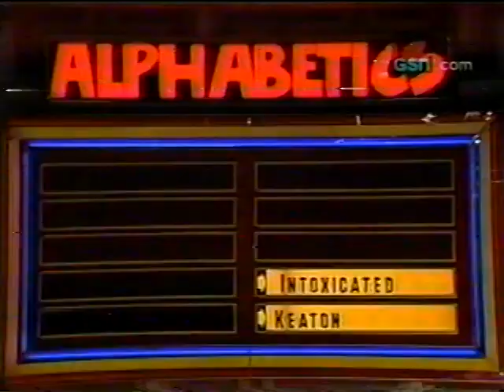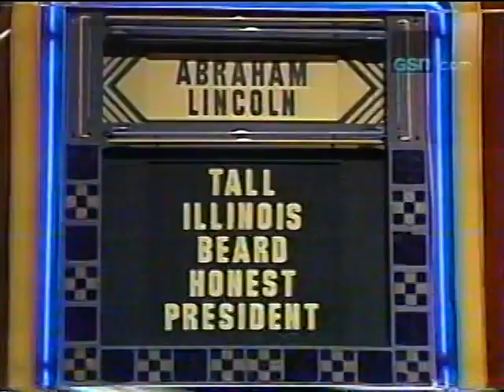Password Plus NBC Daytime 1980 #21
Thank you for tuning in for Game Show Fever Chat! with Classic The $25,000 Pyramid '82 it's was a ball A week from Friday Tune in for Coca-Cola Game Show Fever Chat! All New Summer Season Kicking off with my Top 10 with Episodes of Match Game, Family Feud and Pyramid Dick Clark Version so tune in for that Beginning May 4th Next Friday we do Password Plus '79 So Here is a Classic 1980 Episode of Password Plus Enjoyed!